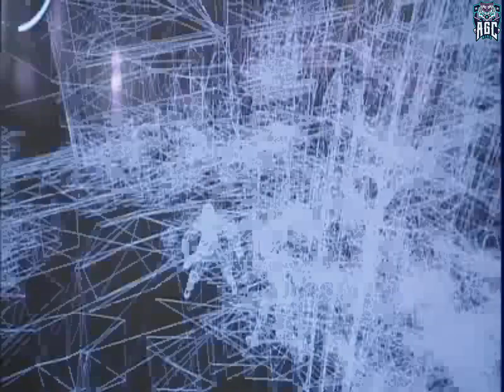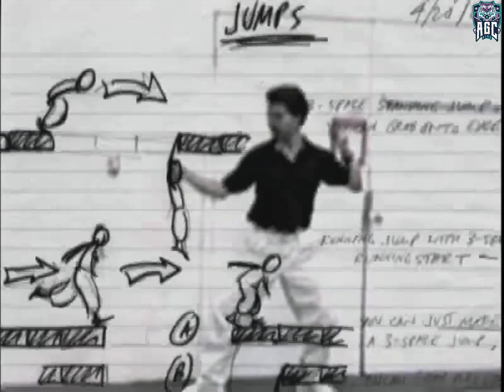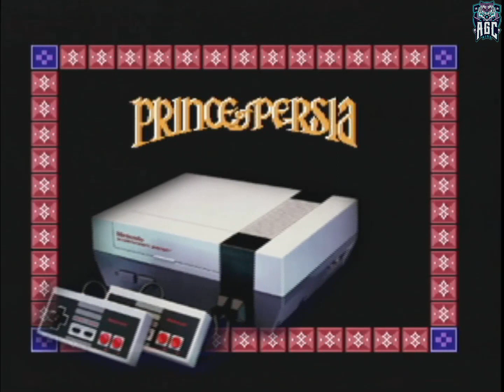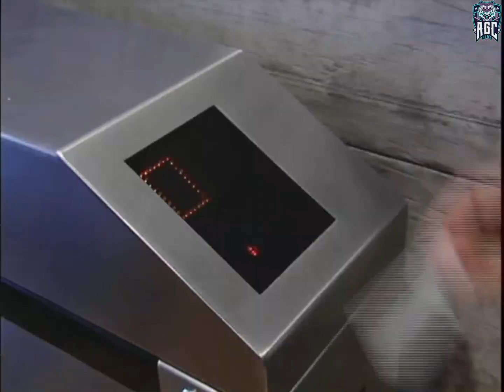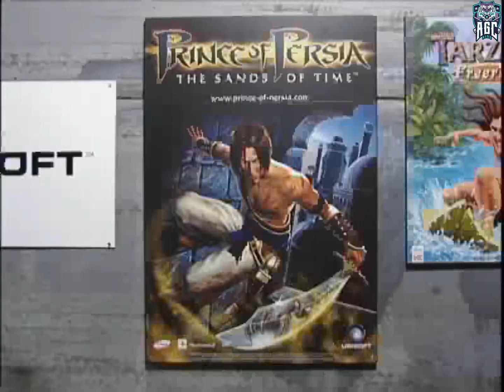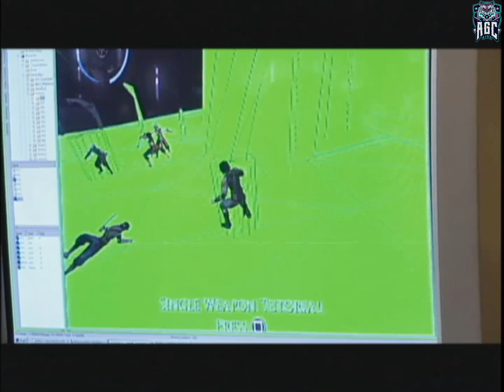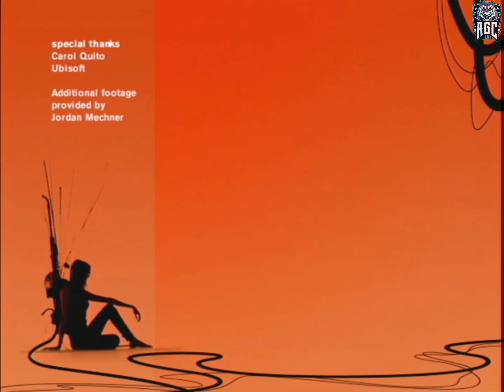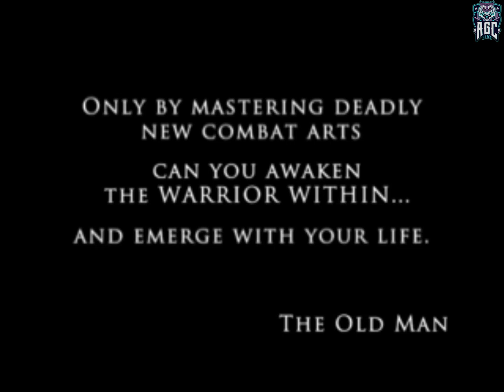Prince of Persia: Warrior Within - Part 31 - Video Gallerry 1 (Descriptions) - Full Game Walkthrough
[PC 1080p 60FPS] Prince of Persia: Warrior Within - Part 31 - Video Gallerry 1 (Descriptions) - Full Game Walkthrough